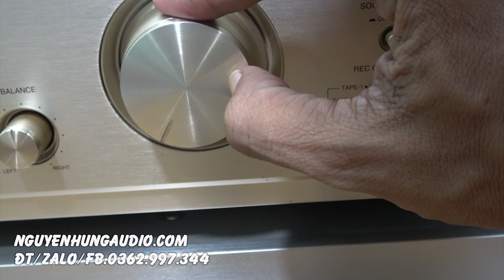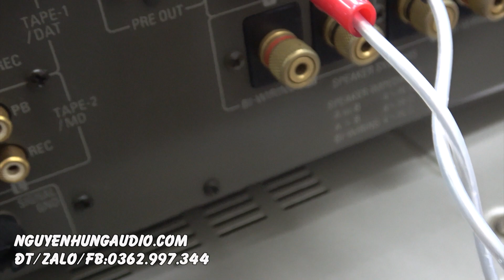thuốc trị JBL,JAMO B&W là đây vừa đẹp lại rẻ Denon 1500rii